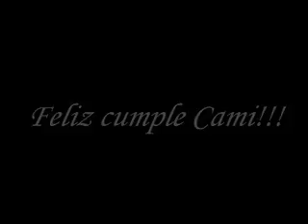Book 2 ok